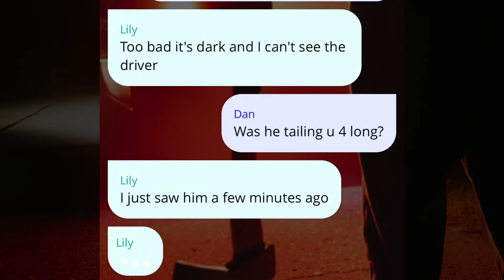GA 1920 1080 serial killer 30s packshot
MustRead is all about short chat stories that you Must Read😜 Funny 😂, romantic 😍, horror 😱 stories and much more. Start reading in just one tap